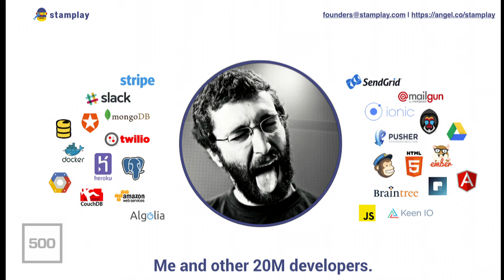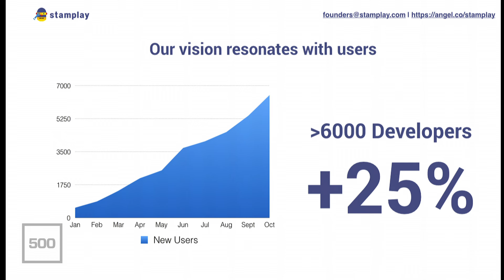[500 STARTUPS DEMO DAY 2015] BATCH 14, Stamplay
Stamplay is the next-gen development platform that allows to build backend of apps using APIs as building blocks. It can be dubbed as "IFTTT meets Heroku".

When building a new app there is a ton of upfront work before really get started and apps today need to integrate so many APIs for features like payments, messaging, emails, analytics, realtime and so on. APIs explosion has changed the way software is built and Stamplay is now making this faster, easier and more secure with a higher-level abstraction

Stamplay makes visual all the backend work and reduces the complexity of the development with the end result for the developers of coding only what’s unique in their app. This cuts development costs and timelines, and makes everybody happy.